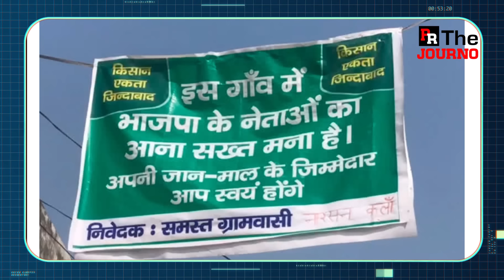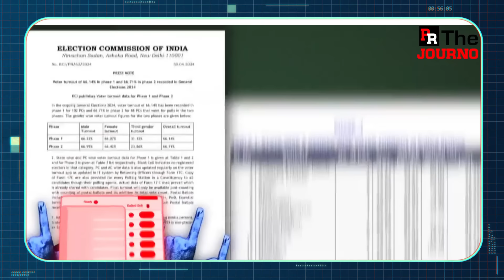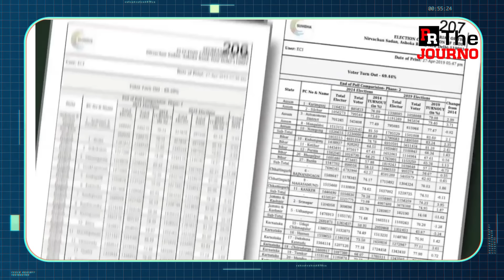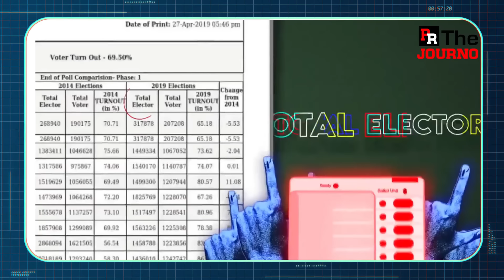100 % Confirmed..ആറാം ഘട്ടത്തില്‍ കോണ്‍ഗ്രസിന്റേത് അത്ഭുത കുതിപ്പ്.. | Phase 6 Congress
പ്രിയരേ
നമ്മുടെ ഫേസ്ബുക്ക് പേജാണ്..ഫോളോ ചെയ്ത് പിന്തുണയ്ക്കാന്‍ അഭ്യര്‍ത്ഥന..
ആറില്‍ പൂജ്യമല്ല..
എട്ടുറപ്പിച്ച് കോണ്‍ഗ്രസ്

സൂപ്പര്‍ ട്രെന്‍ഡ്..സെറ്റ്..